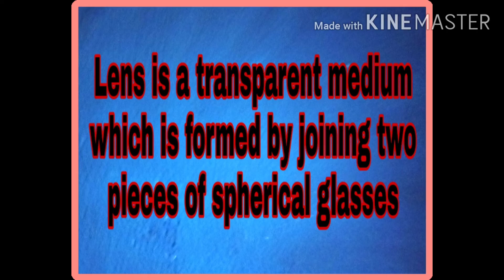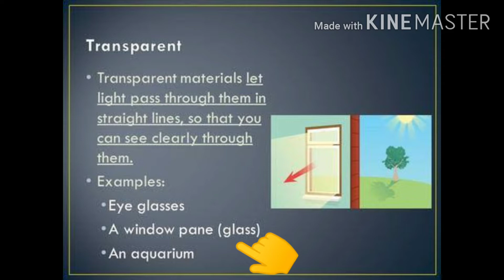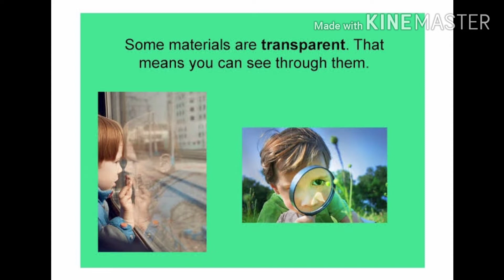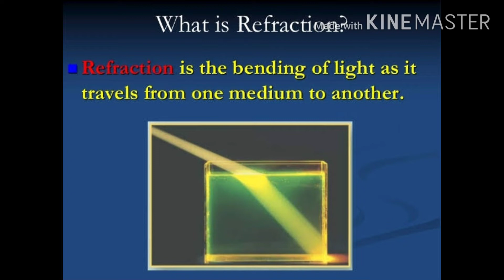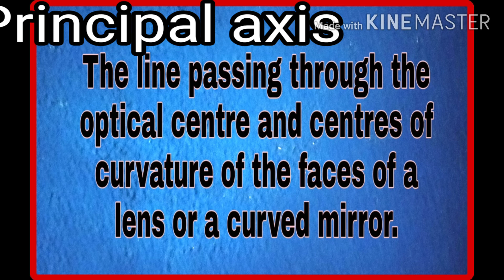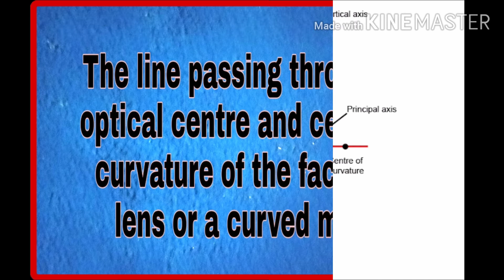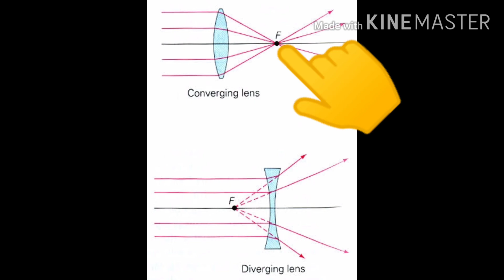Spherical lenses/CBSE class 10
Spherical lenses